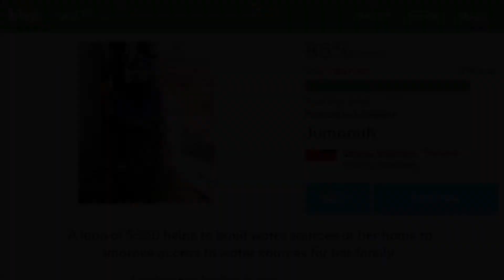me singing Interstate Love Song by Stone Temple Pilots